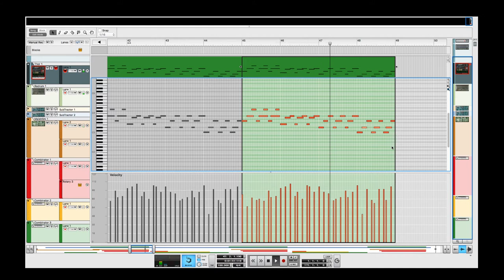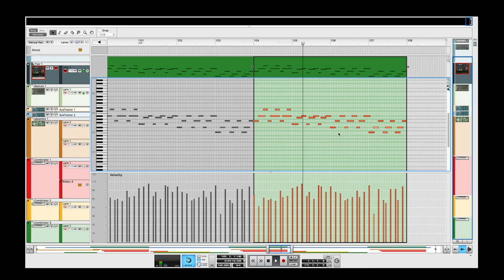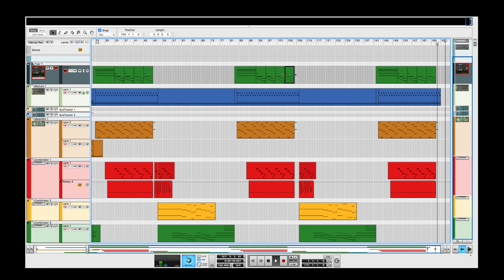"Digital Inertia Genesis" - Remastered, Remixed, etc - By Digital Inertia Productions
Written by: Aaron Glanfield

This is a song I had posted previously many years ago. However, when I first did, I didn't know much about editing, quantizing, or mastering. So now that my knowledge is much stronger than it used to be, I re edited this, quantized the notes, mastered, and effects etc. Please enjoy!

In order to use this music, you must use the following to accredit the piece: